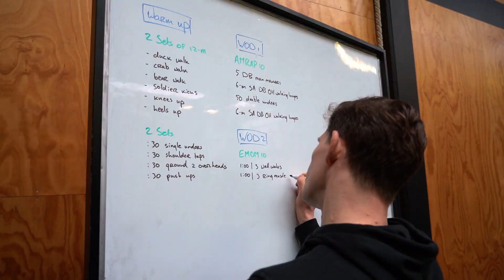Primal Crossfit Weert - algemene video